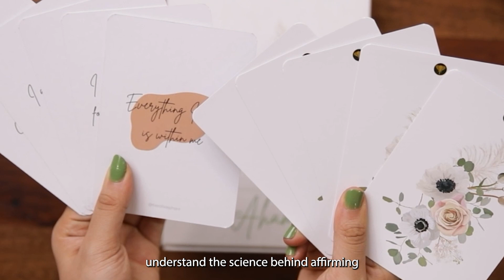How To Break The Cycle Of Negative Self-Talk? Meet AHAM | Krupalini Swamy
Negative self-talk is far more harmful than we realize. It can come in the way of your mental and emotional well-being. How to break the pattern? Try AHAM, a comprehensive affirmations kit that will help you change your internal monologue and amplify your emotional health.